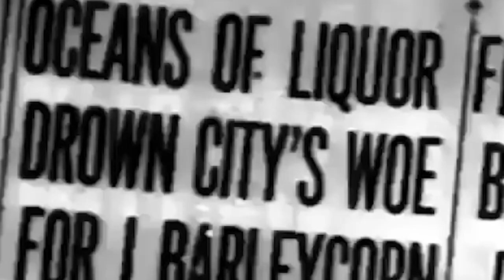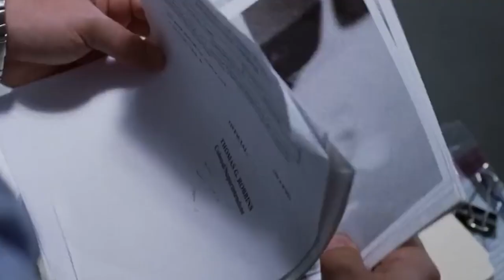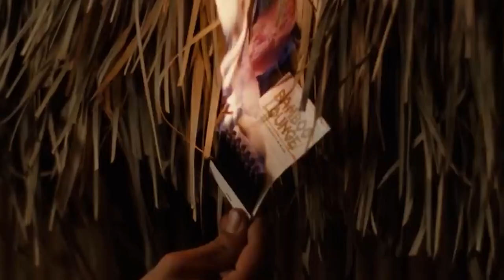The Insane Secrets Of Cosa Nostra: The Untold Story Of The Italian Mafia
✅ About Underworld Inside.
🎥 Videos about True Crime, Crime History.
🎨 Written, voiced, and produced by Underworld Inside.

                     ˜”*°• ˜”*°•underworld inside•°*”˜ •°